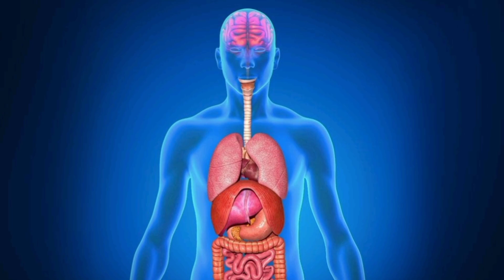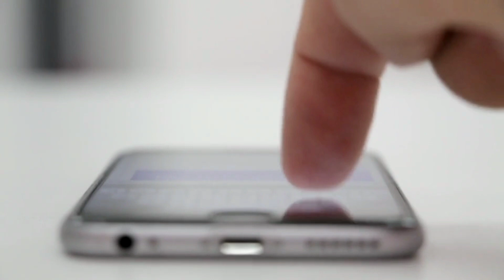Top 10 Interesting & Unknown Facts | Facts Book(FB) Telugu Episode 1